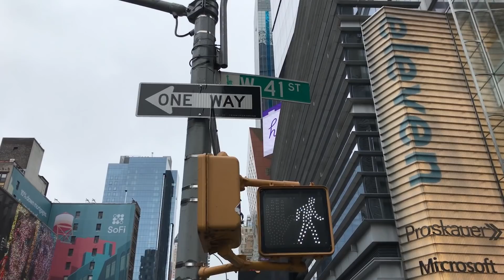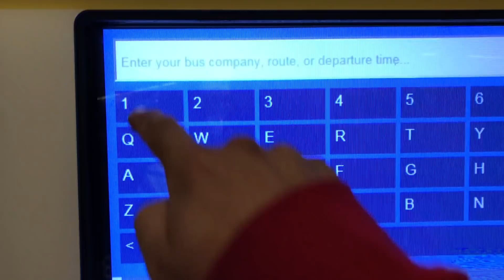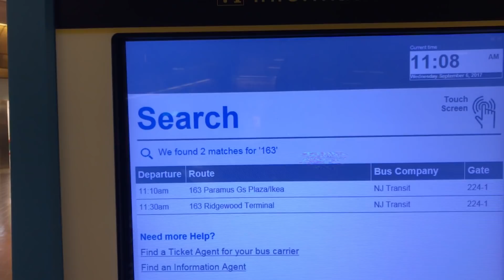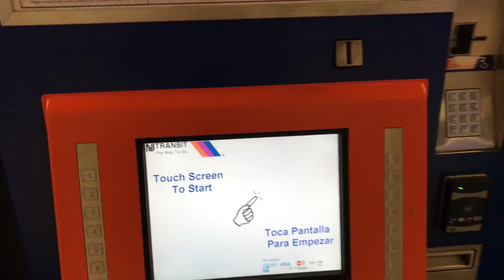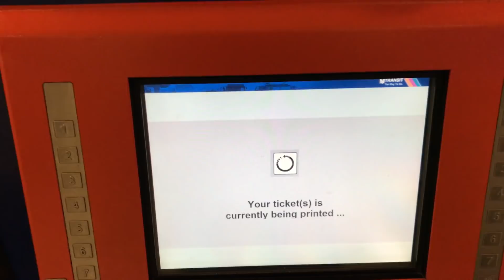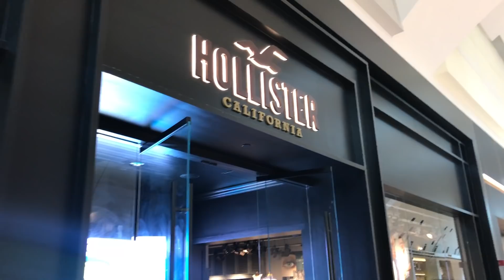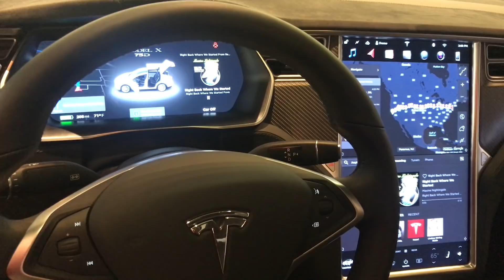O MAIOR SHOPPING DE NEW JERSEY USA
Fala galera, hoje vamos conhecer um shopping que fica no estado de New Jersey USA, com muitas lojas. O maior shopping de New Jersey EUA. Com 220 lojas e precos bem baratos ou talvez não.